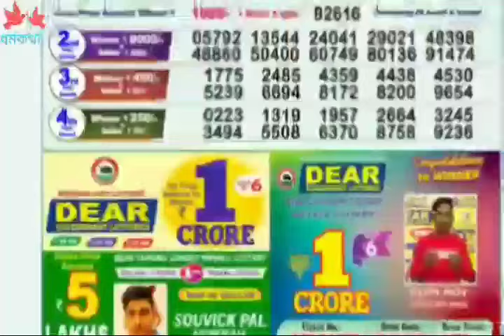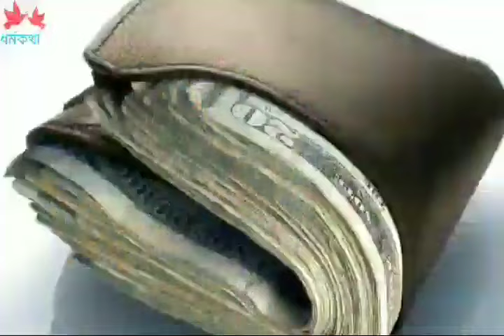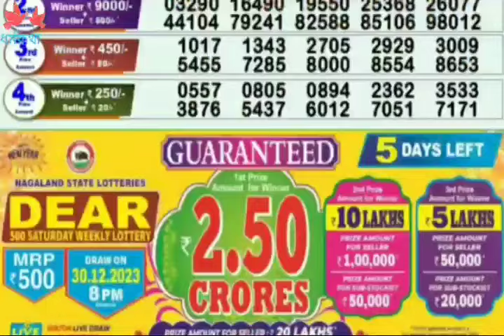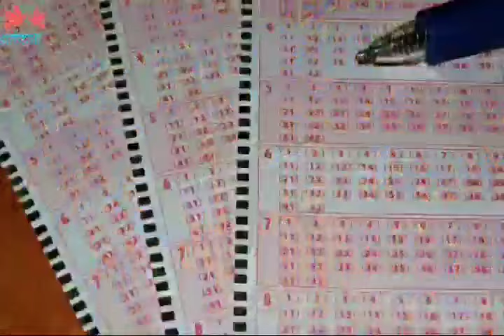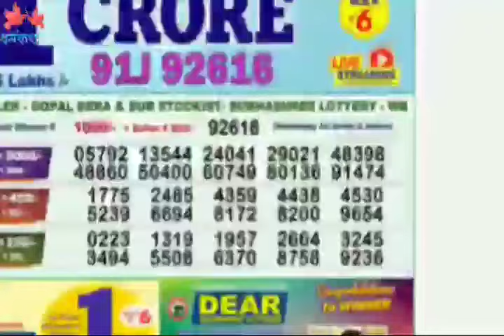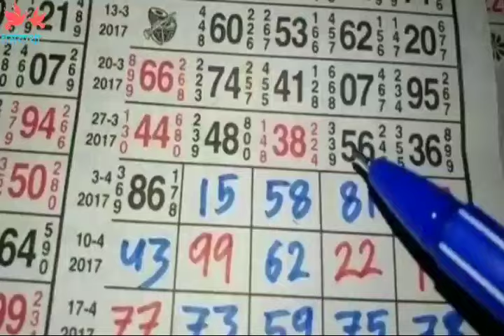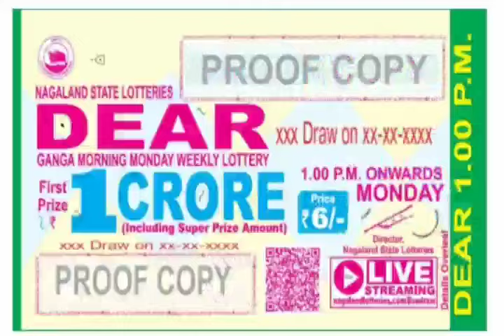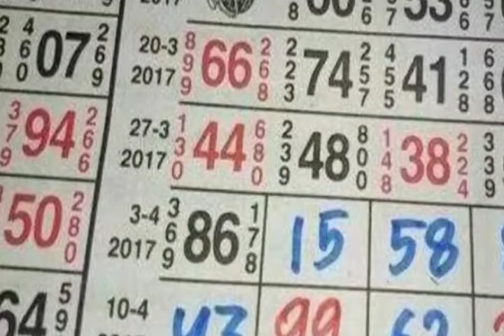লটারি প্রাপ্তির মন্ত্র |লটারি জেতার উপায় | Lottery jetar mantra | how to win lottery lottrymantra​